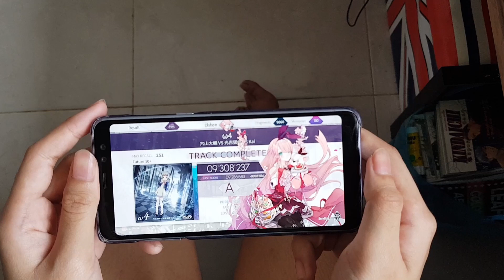Harder than 1f1e33??? [Arcaea x O.N.G.E.K.I.] ω4 FTR 10+ (A) - Thumb Play